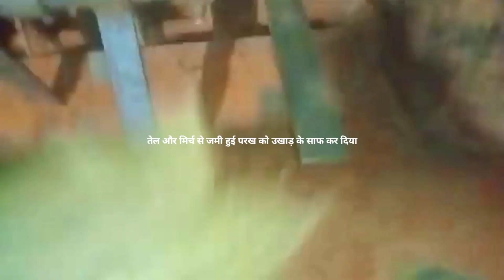मिर्च पाउडर में तेल मिक्स करने का मशीन की सफाई process || my job work || shaileshraval vlog